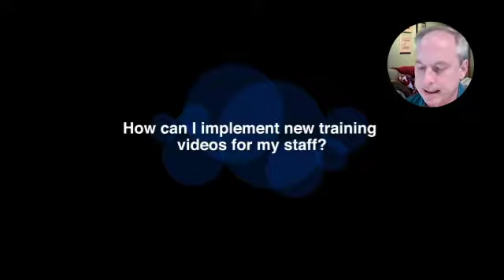How can I implement new training videos for my staff?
How can I implement new training videos for my staff? Keeping training videos up to date is important.